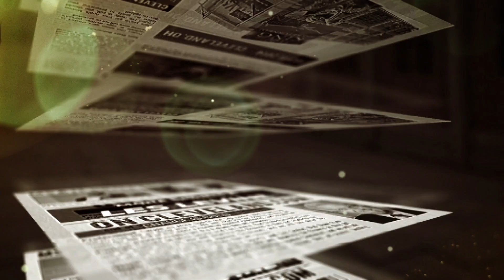Mayfield & Kitchens Talk Myles Garrett and More After Saturday's Scrimmage - MS&LL 8/5/19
Les Levine and Dennis Manoloff react to Baker Mayfield and Freddie Kitchen's comments after Saturday's Orange and Brown Scrimmage.